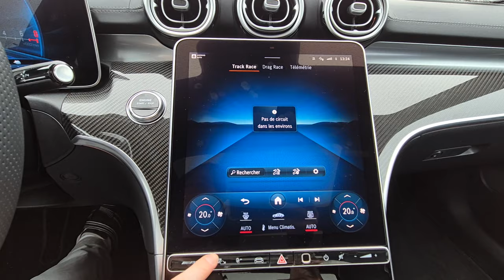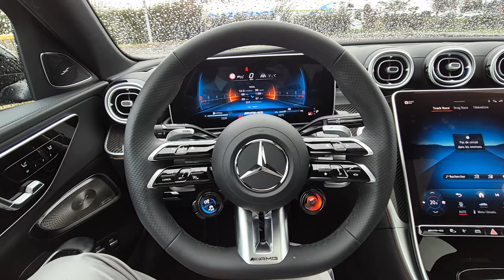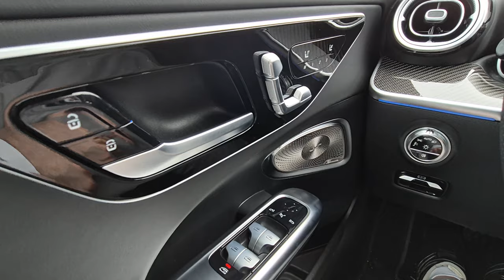Mercedes C63 AMG 2023 SE Performance : mérite-t-elle son badge ?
On se retrouve aujourd'hui pour essayer la nouvelle Mercedes AMG C63 SE Performance 2023, un monstre de 680 chevaux développant un couple maximum de 1020 Nm mais... qui perd le V8 qui faisait la renommée des précédentes générations. Alors, sans V8, cette C63 mérite-t-elle son badge?

Sommaire :
0:00 Introduction
0:40 Puissance moteur
1:50 Cinématique
2:05 Tarifs
2:35 Extérieur
5:35 Coffre
5:44 Moteur
6:26 Intérieur
9:24 Son
9:45 Conduite
13:44 Conclusion

REMERCIEMENTS

Château d'Artigny & Spa - lieu de tournage des plans extérieurs

JY, Antoine G.

Une question? Vous voulez promouvoir votre entreprise? Vous voulez nous présenter votre bolide?

MERCEDES-BENZ

MUSIQUE

License libre de droit

Ultimate Supercars reste disponible pour toute demande de renseignements complémentaire de la part d'un organisme officiel à propos des circonstances de l'essai. Pour cela, veuillez utiliser l'adresse e-mail de contact de la chaîne Youtube.